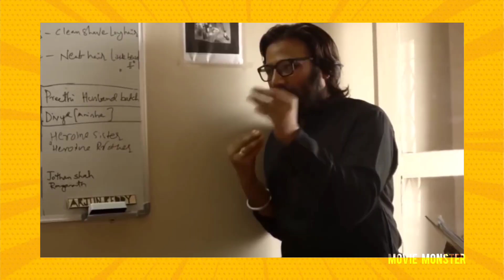kiss scenes making in movies || సినిమాల్లో కిస్ సీన్స్ ఎలా తీస్తారు?